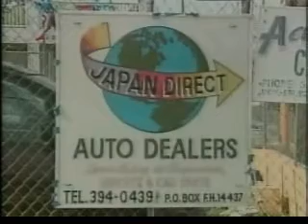Part 10 of 14 - Progressive Liberal Party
"Governance In The Bahamas"
Issues of The Day - Love 97 (97.5FM * Radio)
JCN Television (Channel 14 - Cable)

Jones Communication Network